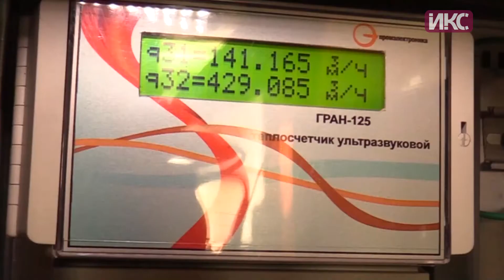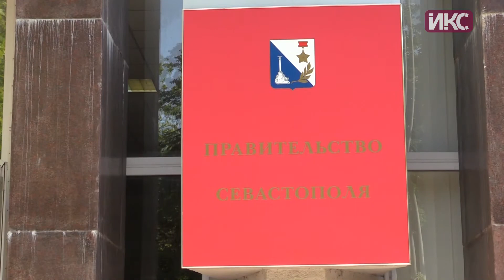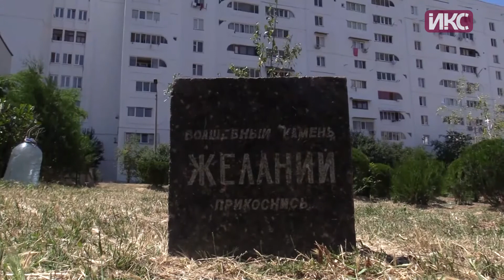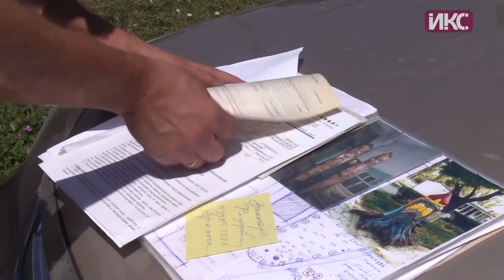Выпуск новостей от 30 июня (13:00)